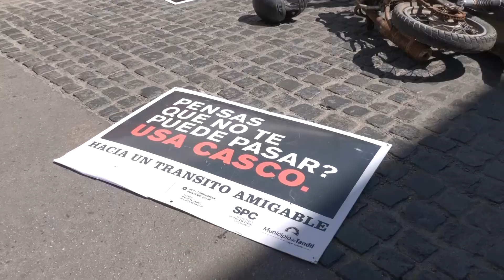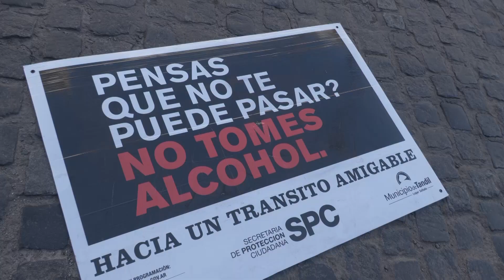Jornada de concientización vial en la peatonal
Participaron integrantes de la Dirección de Control Urbano Vehicular, de Defensa Civil y de la Cruz Roja. El objetivo de las jornadas las brindó Walter Villarruel